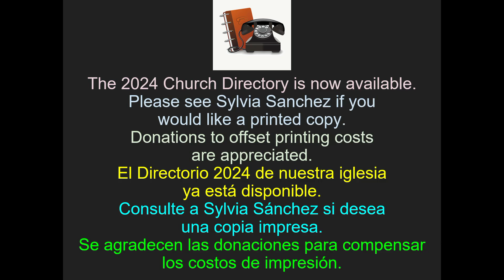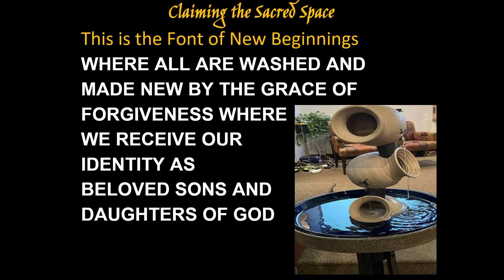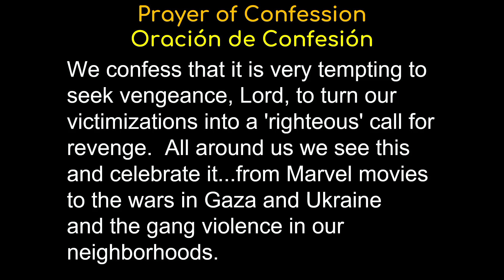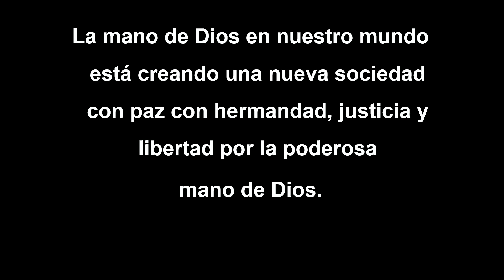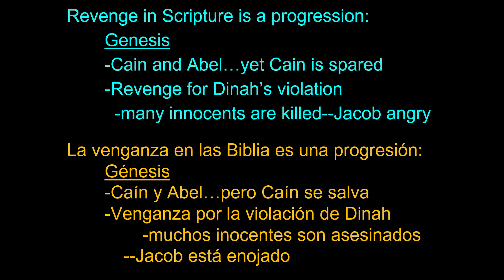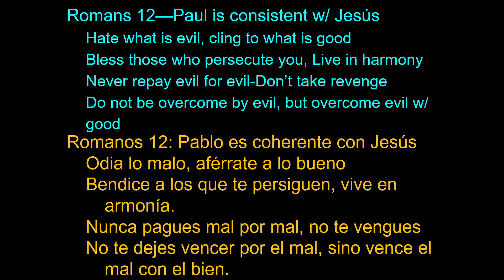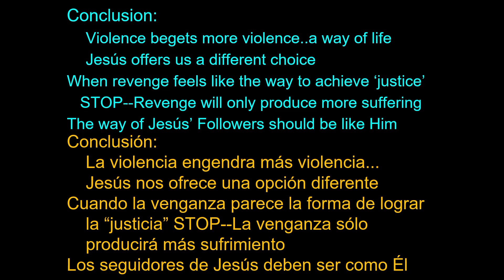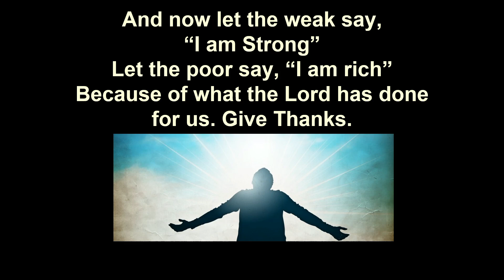Bilingual 07-28-2024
Is Vengeance a form of Justice?
¿Es la venganza una forma de justicia?
Romans-Romanos 12: 9-21
Rev. Robert Mueller